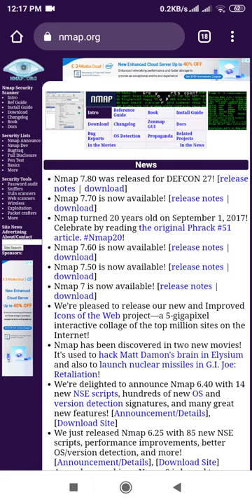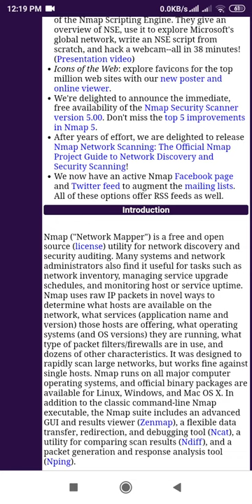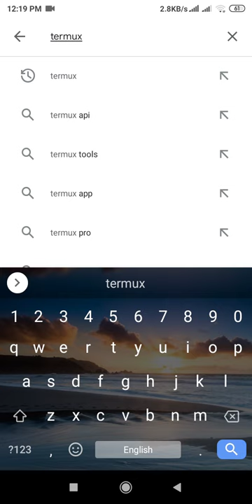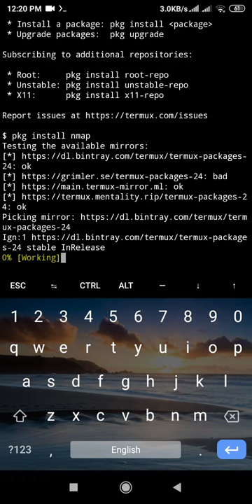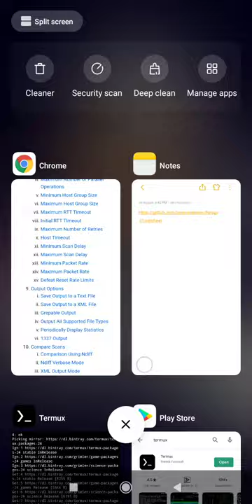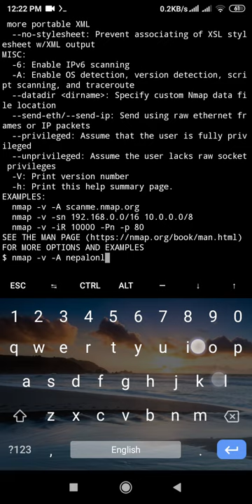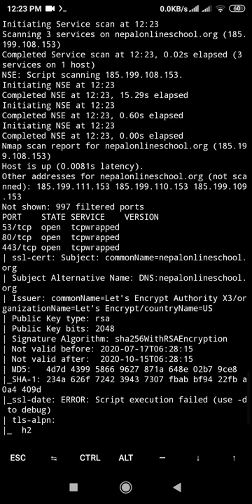How to Setup and Use NMAP Free Security Scanner, Port Scanner, & Network Exploration Tool in Mobile